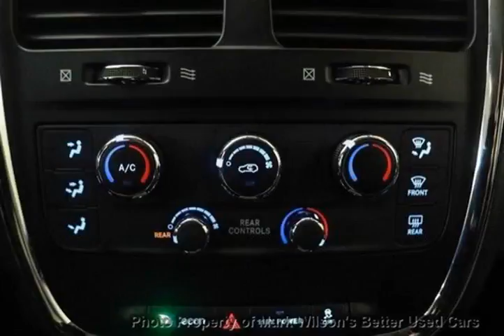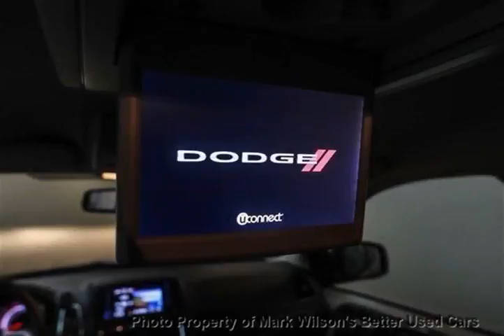Mark Wilsons Better Used Cars - 2014 Dodge Grand Caravan SXT STOW & GO! TV/DVD! CAMERA! REAR A/...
Mark Wilsons Better Used Cars - 2014 Dodge Grand Caravan SXT STOW & GO! TV/DVD! CAMERA! REAR A/C! BLUETOOTH D-ER350364